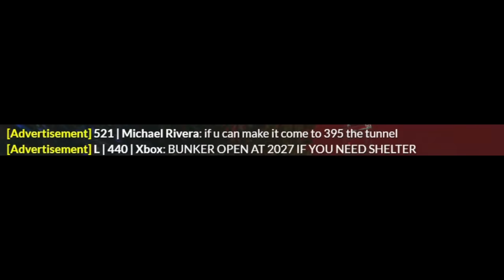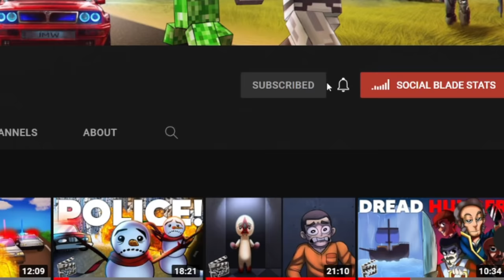PREDICTING WRONG THINGS THAT HAPPEN TO PEOPLE! | GTA 5 Roleplay | PGN # 331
Today the Book Man has returned, but his book is upside down (he doesn't know) and wrong predictions begin happening- leading to mass confusion and chaos... enjoy.